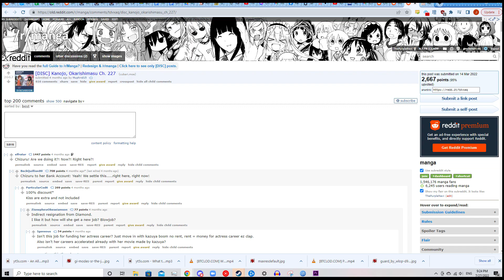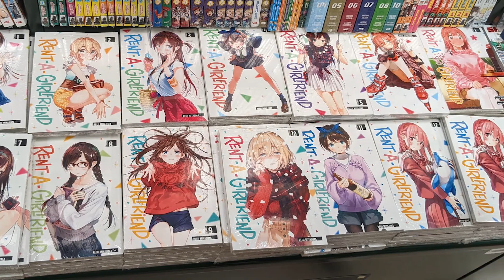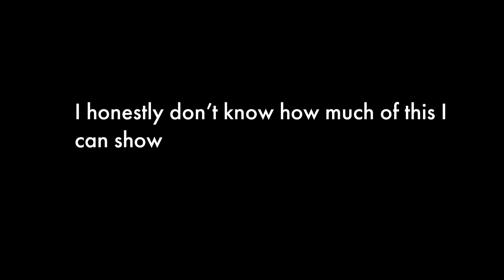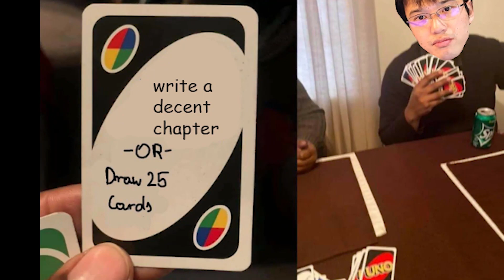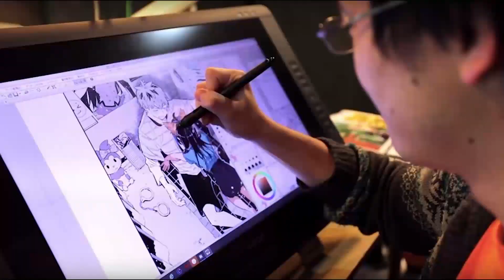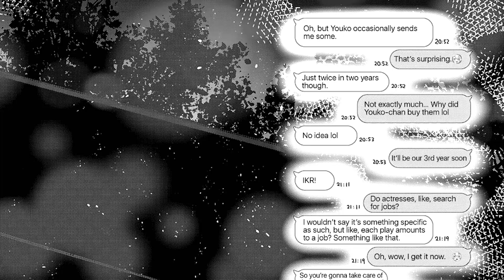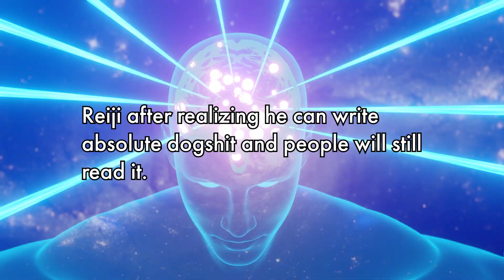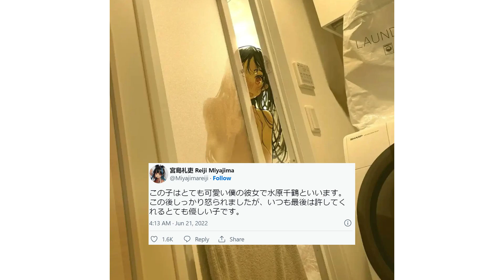The Absolute State of Rent-A-Girlfriend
Kanojo Okarishimasu is so bad it literally gave me covid when I tried to record this.